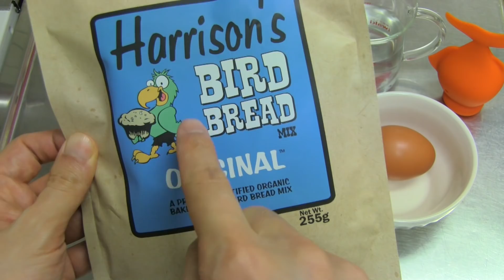Bird Bread Making Kit Harrison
Harrison bird bread making kit. Wasabi likes Harrison's pellets, so I thought Wasabi would like it too but…